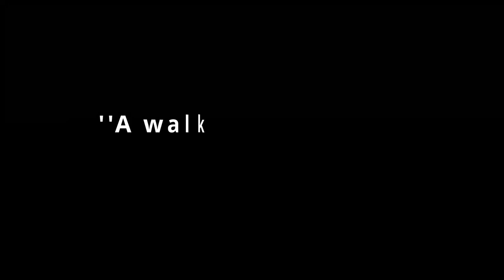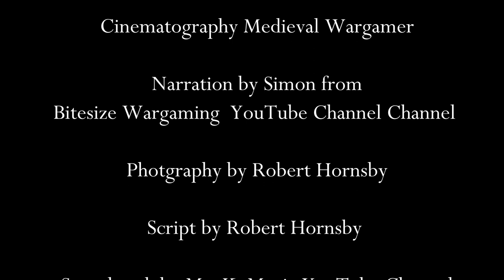The Ambush. Fight fight for your lives!!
Photographs and script by my friend Robert Hornsby

I would be  grateful if you also followed my New Channel Dedicated to Medieval  Gaming where i showcase the latest Medieval Strategy games and adventures.